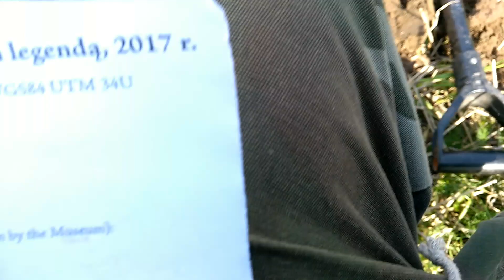Grunwald 1410- badania pola bitwy w 2017 r. CD